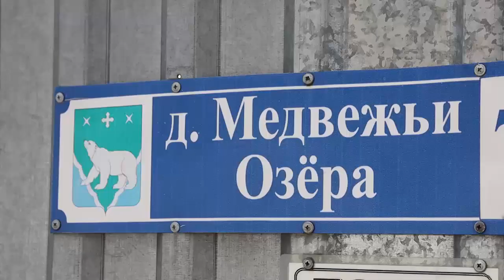В Медвежьих Озёрах идёт капитальный ремонт амбулатории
Медвежье-Озёрская амбулатория построена в 1983 году. Здание, рассчитанное на 150 посещений в смену, нуждалось в капитальном обновлении. В этом году амбулатории удалось попасть в областную программу капремонта на 2023 год.